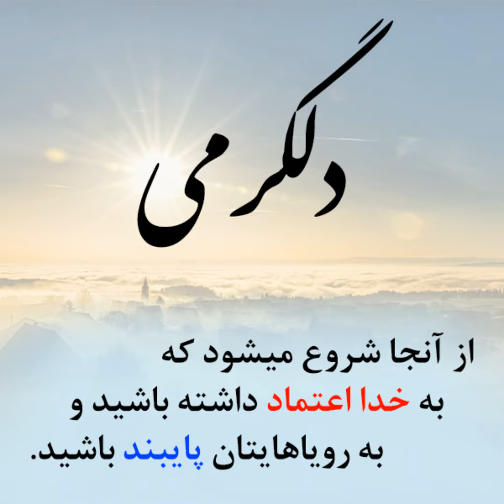خدا دور نیست